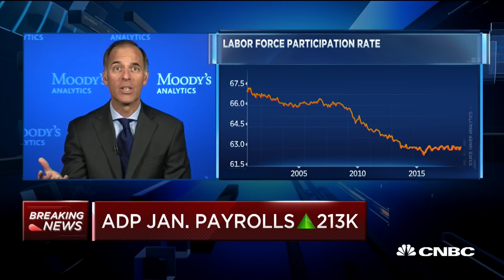ADP January payrolls up 213K, December payroll revised down to 263K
CNBC's Steve Liesman reports on the January ADP payroll numbers. Moody's Mark Zandi joins with his analysis.